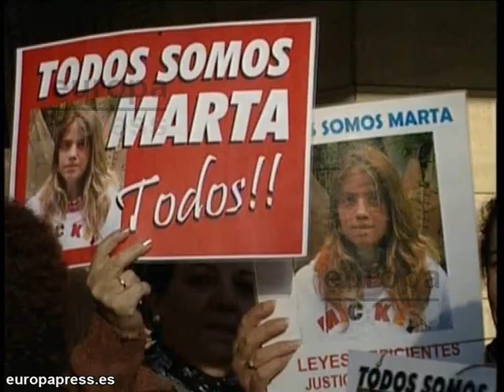Familia Del Castillo convencida de que María García miente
Arranca la décima sesión del juicio por la desaparición y presunto asesinato de Marta del Castillo con nuevos testigos. A su llegada a los juzgados, la madre de la joven sevillana se ha referido a María, la novia del hermano de Miguel Carcaño, asesino confeso, que estaba empeñada en no cerrar las ventanas del piso León XIII. Una opinión compartida por la madre de la mejor amiga de Marta del Castillo.